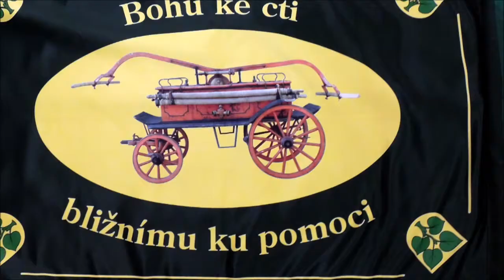SDH Litětiny - Cold Water Challenge 2018